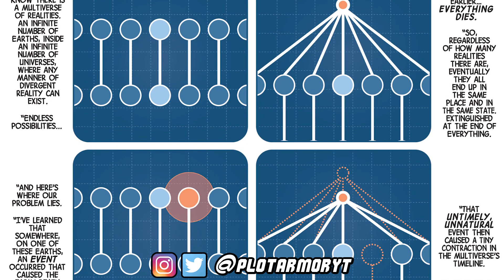THAT TIME DOCTOR STRANGE BECAME A GOD OF THE MULTIVERSE! Black Priest Doctor Strange EXPLAINED!